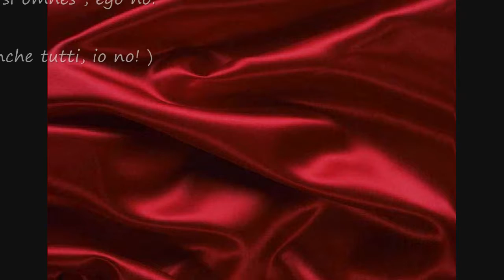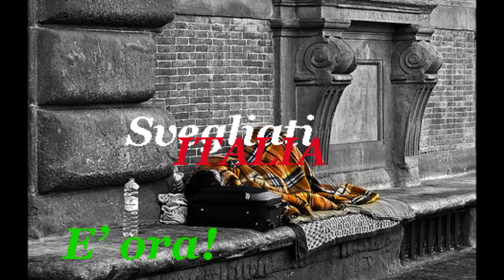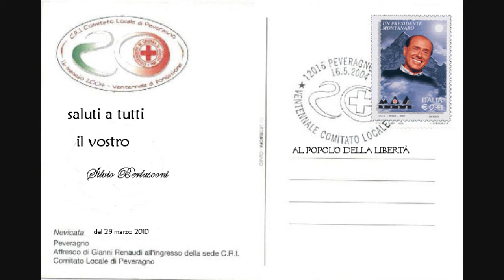Legittimo impedimento: primo sì alla Fiducia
ROMA - Sì del Senato alla fiducia posta dal governo sull'articolo 1 del disegno di legge sul legittimo impedimento. L'Aula di palazzo madama ha votato la fiducia con 168 sì, 132 no e 3 astenuti. L'articolo 1 stabilisce, tra l'altro, che per il presidente del Consiglio e per i ministri costituisce legittimo impedimento a comparire nelle udienze dei procedimenti penali, come imputati, il concomitante esercizio di una o più attività di governo. Il corso della prescrizione, comunque, rimane sospeso per l'intera durata del rinvio. Il legittimo impedimento, prevede ancora l'articolo 1 del ddl, si applica anche ai processi penali in corso alla data di entrata in vigore della legge. I voti a favore sono stati 168, quelli contrari 132 e 3 gli astenuti.